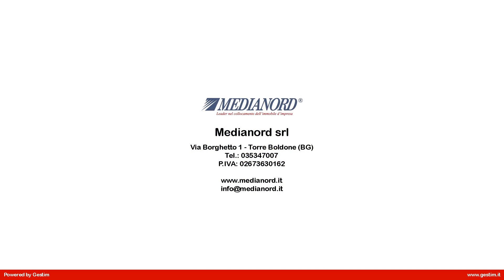CAPANNONE INDUSTRIALE in Affitto/Vendita a Pedrengo (BG)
PEDRENGO,
in posizione unica fronte strada di grande passaggio di collegamento fra la valle Seriana e Seriate, a solo 4.5 km dal casello autostradale di seriate, si affitta e si vende un capannone industriale singolo di mq. 1270, con palazzina uffici prestigiosa mq. 350, area esterna esclusiva sui 4 lati di mq. 1740.

Parte del capannone: altezza interna è di mt. 7,  due accessi con portoni ampi, all interno del capannone è presente un carroponte di portata 5 ton.;
la pavimentazione in cemento quarzo, impiantistica interna completa con impianto elettrico, impianto allarme, antincendio, aria compressa, riscaldamento e metano, servizi e spogliatoi.

Parte uffici: mq. 350 totali disposti su tre piani e con vari locali e suddivisioni interne. Impianto elettrico, illuminazione, riscaldamento e condizionamento. Rete computer.

Limmobile è di buona immagine, costruzione recente e non necessita di alcun intervento nè interni nè esterni.
Subito disponibile